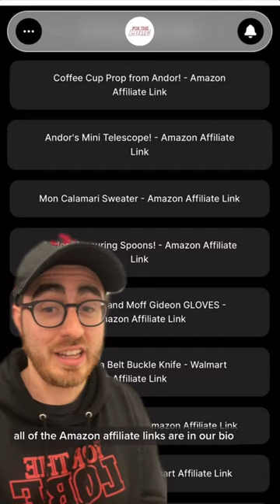Screen accurate STAR WARS coffee mug for $13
If you already thought you had a cool Star Wars mug, you’re gonna wanna sit down for this one…